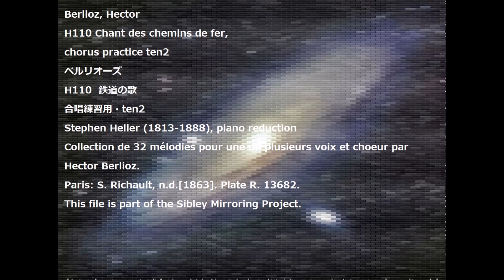Berlioz, Hector H110 Chant des chemins de fer, chorus practice ten2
Berlioz, Hector
H110 Chant des chemins de fer,
chorus practice　ten2
ベルリオーズ
H110  鉄道の歌
合唱練習用・ten2
Stephen Heller (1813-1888), piano reduction
Collection de 32 mélodies pour une ou plusieurs voix et choeur par Hector  Berlioz.
Paris: S. Richault, n.d.[1863]. Plate R. 13682.